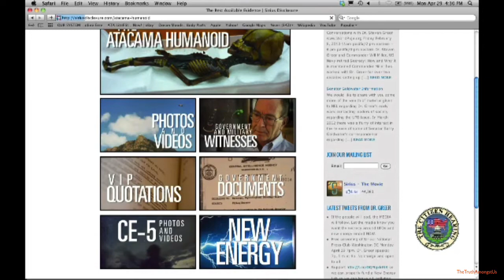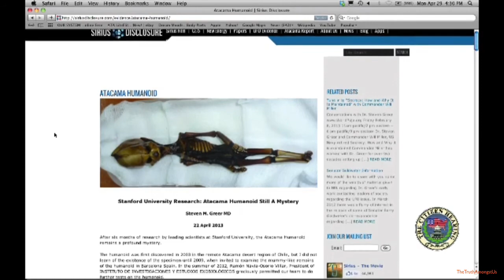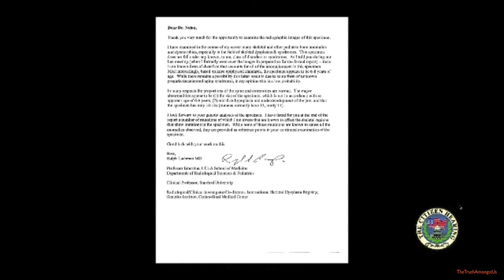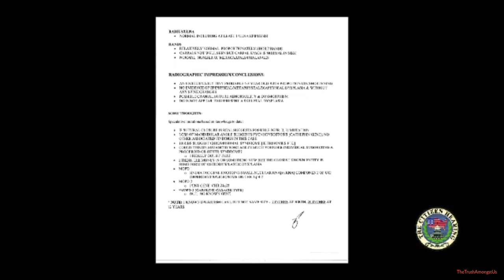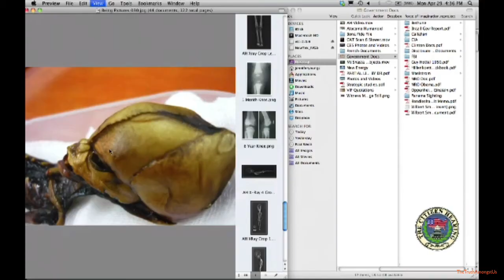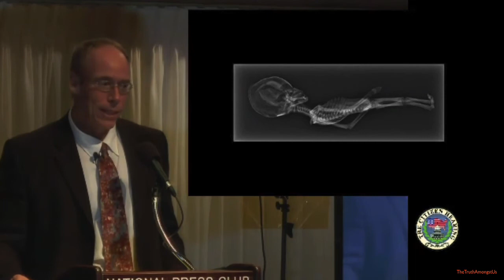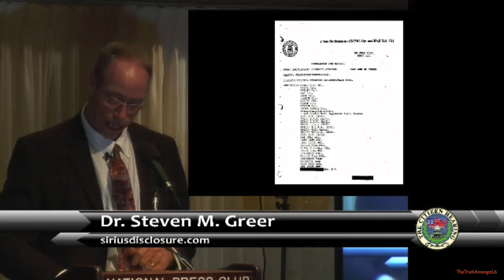Citizen Hearing on UFO Disclosure April 29th, 2013 Night Lectures Dr Steven M. Greer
Citizen Hearing on UFO Disclosure April 29th, 2013 Night Lectures - Dr Steven M. Greer discusses the little humanoid, Atacama, in great detail during this segment. He also explains that while the creature's DNA is 95% human, the junk DNA that was rejected by the computer contains 'base pairs' that need to be studied. These rejected 'base pairs' are not junk DNA like the skeptics claim; they were rejected by the computer because it could NOT match them to anything here on planet Earth. This has triggered a 3 year study to find out what exactly these 'base pairs' are.